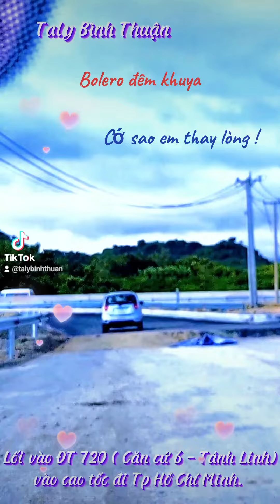Cớ sao em thay lòng